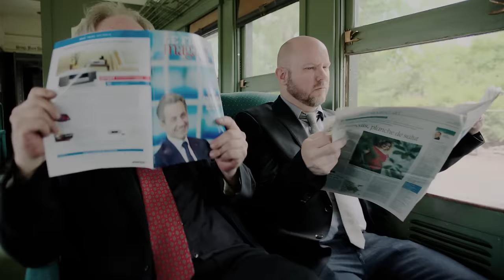Sweet Apple (with Mark Lanegan and Robert Pollard) -- World I'm Gonna Leave You (Official Video)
Order the new album SING THE NIGHT IN SORROW.

Shot on "The Death Car," a 1930s train that was involved in one of the grisliest transportation accidents in America -- when 26 passengers were boiled to death in New York, 1943.

Filmed by John Turk. Edited by Tim Carr.  Features members of Sweet Apple: J Mascis, Tim Parnin, Dave Sweetapple and John Petkovic. Also features Elizabeth Flood (attendant) and the train passengers: Matheus Venancio Holon Areas; Laura DeMarco; Brittany Hudak; David James; Tom Jarmusch; Maria Petkovic; David Petrovich; Alexia Urs; Carol Schumacher Yachanin; Joe Yachanin.

Additional footage by John Petkovic. Directed by John Petkovic. Production assistance by Liz DuChez. and Donnie Schneider.

Additional vocals by Mark Lanegan and Robert Pollard. Thanks to the Midwest Railway Preservation Society.